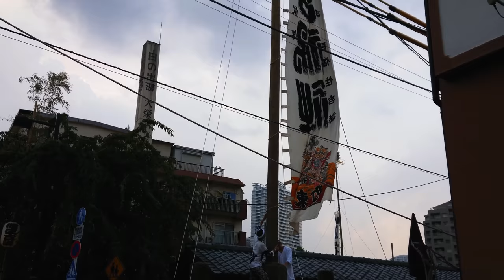大幟旗揚げ！三年に一度の大祭！お囃子：若山胤雄社中 佃囃子。2018年 住吉神社例祭 - Sumiyoshi Shrine Festival Japanese Festival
家康公が関東下降の際、摂津国佃の漁夫３３人と住吉の社の神職平岡権大夫好次が分神霊を奉載し江戸へ下り、寛永年間に幕府より鐵砲洲向かいの干潟を賜り築島しました。そして故郷の名をとり佃島とし、この地に社地を定め、正保３年(1646)６月２９日 住吉三神、神功皇后、徳川家康の御神霊を奉遷祭祀しました。これが佃住吉神社の起源です。
3年に1度の本祭りでは、獅子頭の宮出し(中央区区民無形民俗文化財)や八角神輿の宮出し、神輿を船に乗せて氏子地域を巡る船渡御が行なわれます。
　佃島の中には6本の幟が立てられ、龍虎の獅子頭、黒駒の獅子頭(共に中央区区民有形民俗文化財)も飾られます。